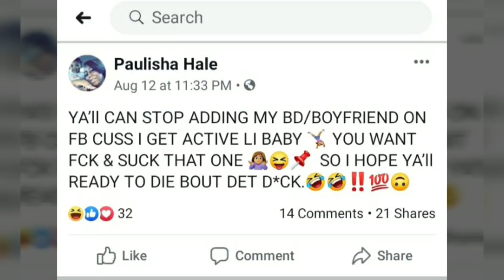KAMILLE CUPCAKE UPDATE: D0MINIC BABY MOM SUSPICI0US BEHAVI0R!